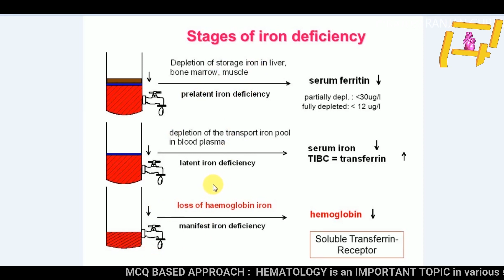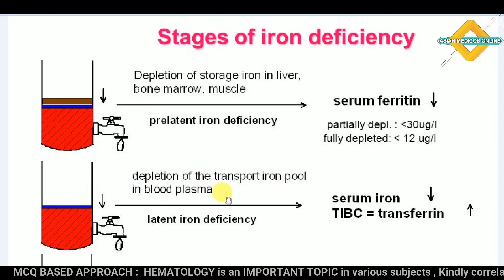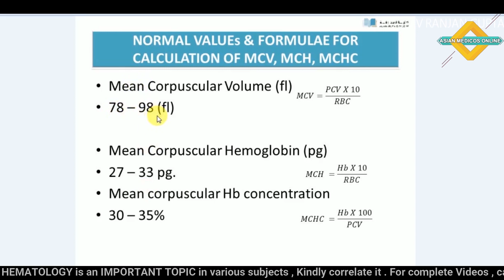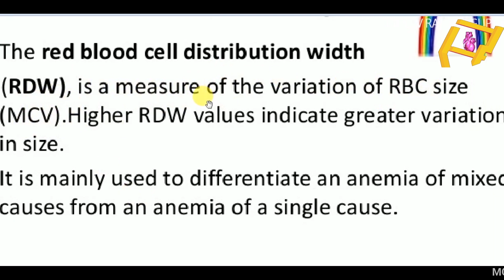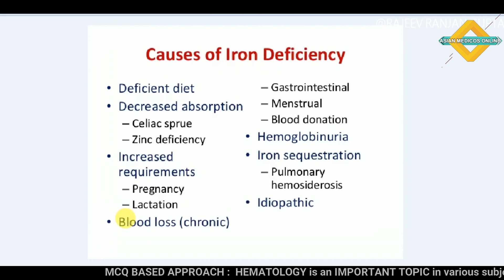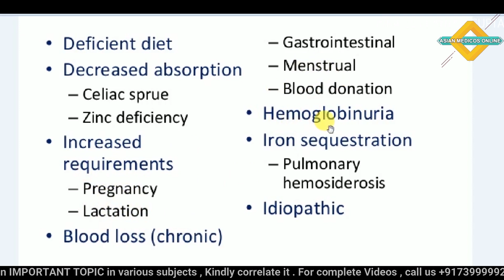01 IRON DEFICIENCY ANEMIA - causes, symptoms, diagnosis, treatment, pathology , HEMATOLOGY LECTURES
What is iron deficiency anemia?
 Anemia is a condition where there’s a decrease in the number of RBCs, in the body. So, iron deficiency anemia means anemia caused by a deficiency in iron. Iron deficiency anemia is also the most common type of anemia worldwide.